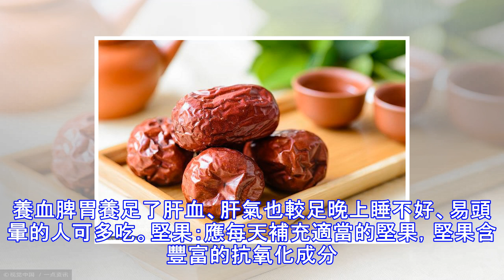告訴你些不知道的，零食也有時令，春天吃這些零食最好！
「不時，不食」，在《舌尖上的》第三季的第七集，以時節為名，食物順應節氣時令。在傳統飲食文化中，俗話說：春吃芽、夏吃瓜、秋吃果、冬吃根，食物有時令，零食也有時令，什麼季節吃什麼零食，今天零食君就推薦幾款春天適合吃的零食。 大紅棗：「春日宜省酸增甘，以養脾氣」，大棗性溫、味甘，具益氣補血、健脾和胃、袪風功效，是一味很好的春季養脾佳品。 葡萄乾：葡萄乾有益氣、補血的作用可養肝血適合易貧血、常頭暈目眩的人吃。春天易頭暈的人通常氣血較不足而且葡萄乾富含鐵質對女性來說是造血需。龍眼乾：龍眼乾安神肝血不足、氣血循環不佳者易在春天睡不好、沒精神。而龍眼乾可入脾養血脾胃養足了肝血、肝氣也較足晚上睡不好、易頭暈的...